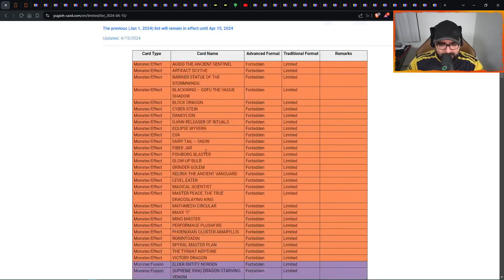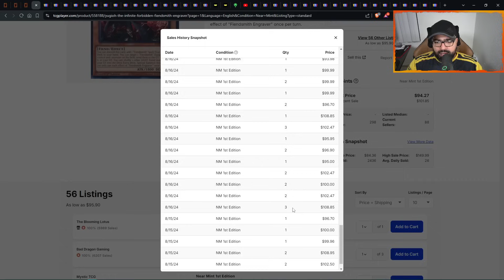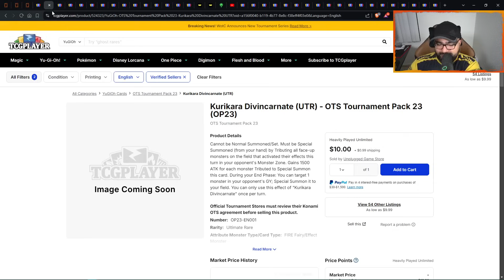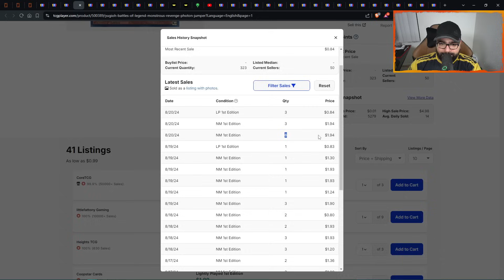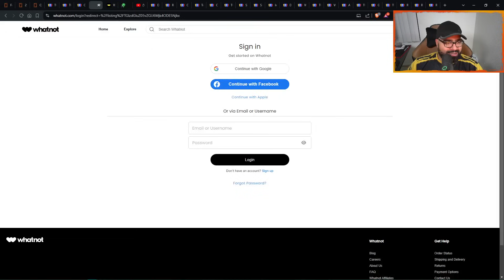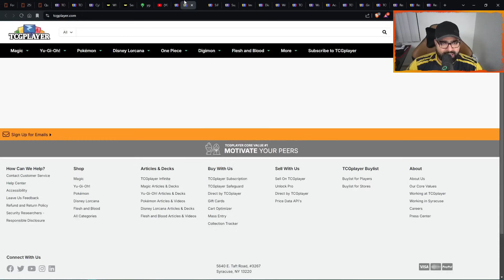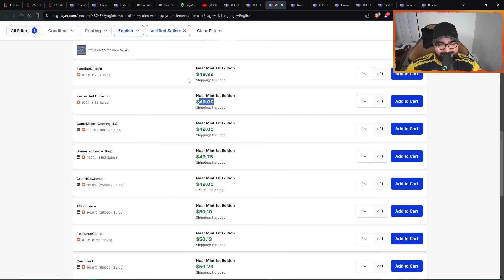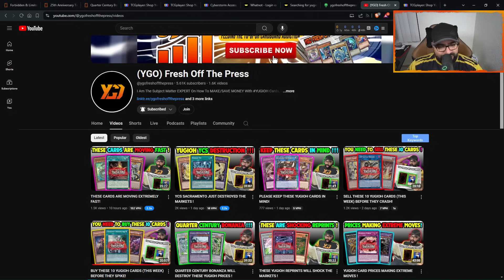BANLIST & REPRINT FEARS WILL WIPE OUT THE MARKETS !